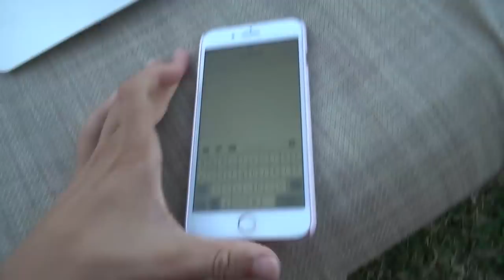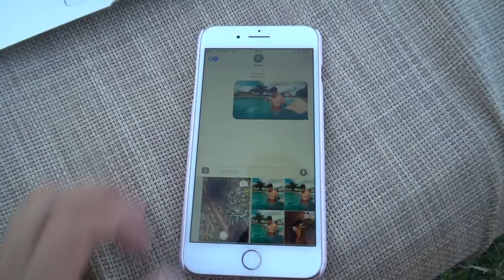I BROKE EMILIO'S MAC (he cried)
IVAN’S SNAPCHAT ► IVANMART31
EMILIO’S SNAPCHAT ► EDDYMARTI

🔥 FOLLOW TEAM 10 ON SOCIAL MEDIA! 🔥
Musical.ly ► Team10official